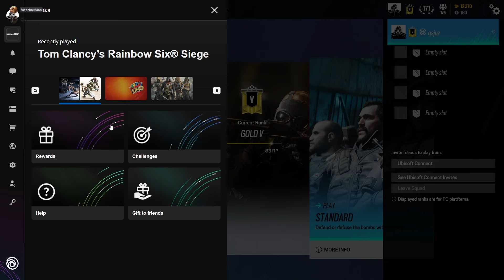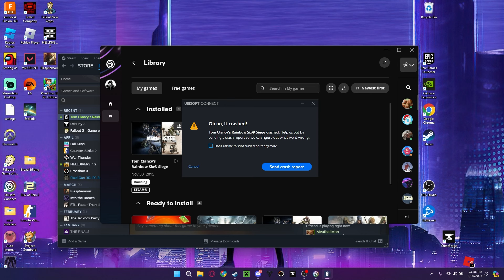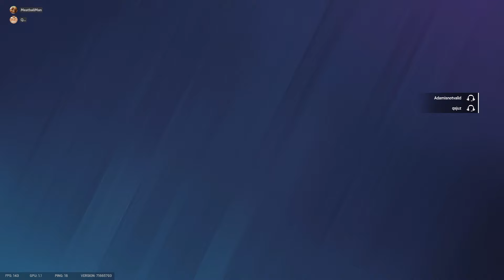siege but the same hacker is in my game twice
imagine. ubisoft needs to do better about ban hammers and whatnot. I understand there are periods of research and stuff but come on now...

let me know if you guys want more siege content. I love siege!!! even though there are quite a few hackers running rampant.